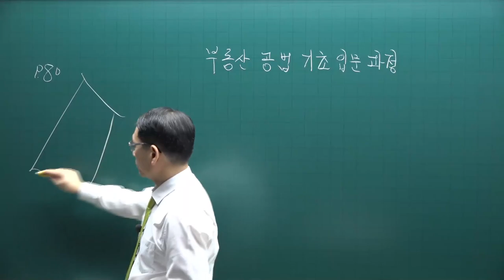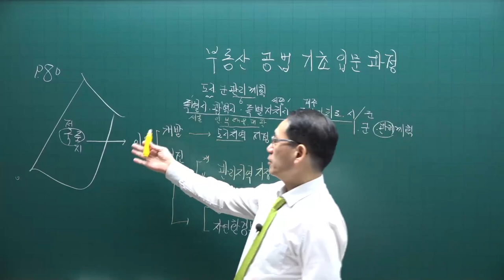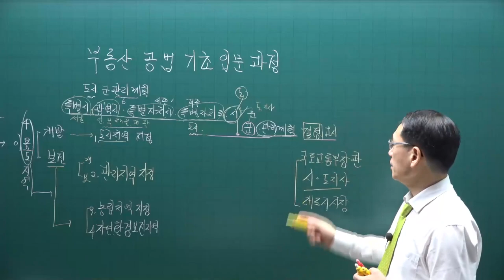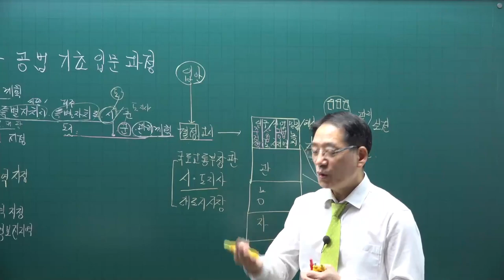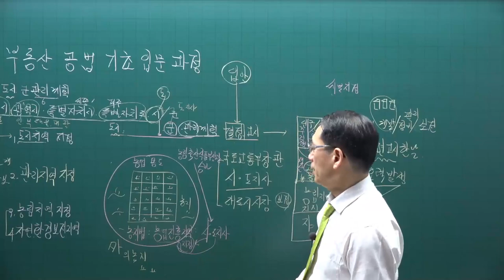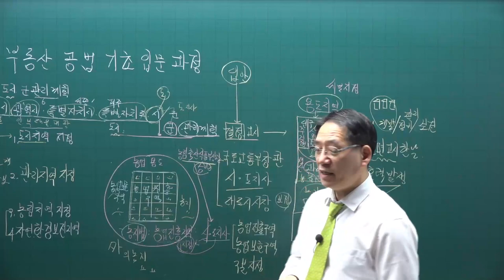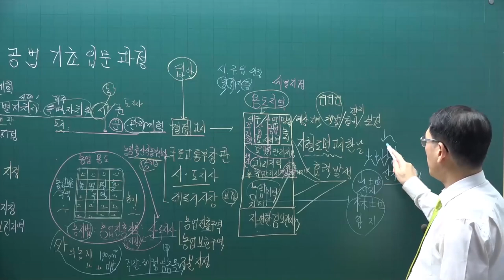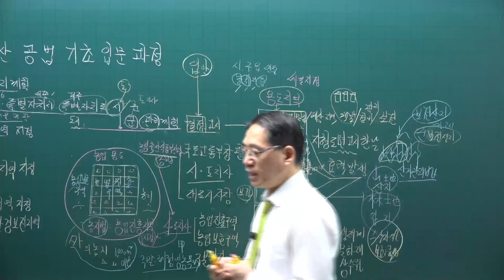[공전무] 제 33회 공인중개사 공법 기초입문강의 7강